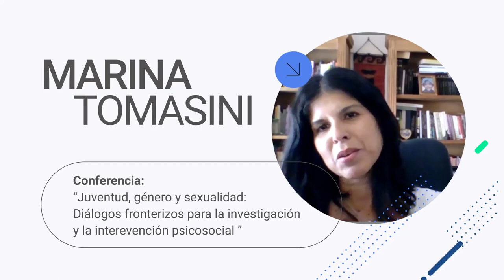II Congreso Internacional de Psicología - Marina Tomasini